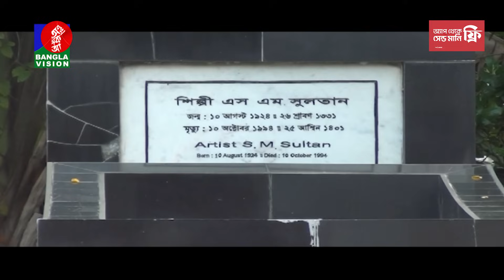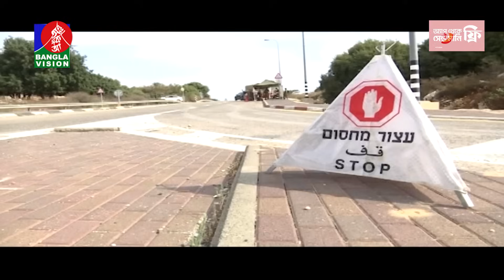সকাল ১১টার বাংলাভিশন সংবাদ | Bangla News | 10 October 2023 | 11:00 AM | Banglavision News